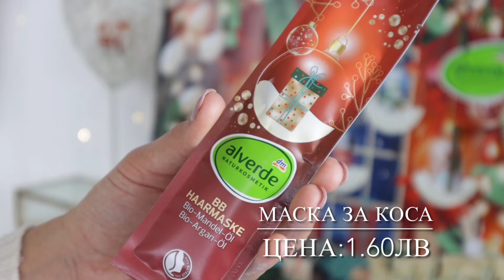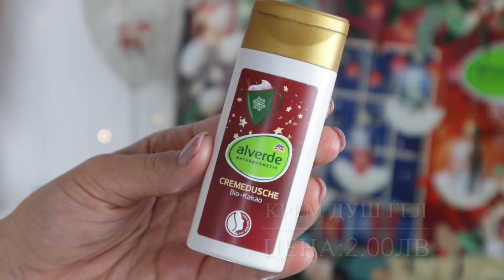ОТВАРЯМ КОЛЕДНИЯ КАЛЕНДАР НА ALVERDE | Advent Calendar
Здравейте и добре дошли в днешното видео, в което ще отваряме календара на Alverde за 2022-ва година.
Надявам се видеото да ви хареса, ако е така ще се радвам да го харесате.

What’s in my hospital bag? / Какво има в чантата ми за родилното? / за бебето и за мен/